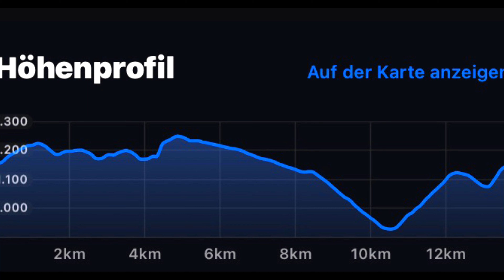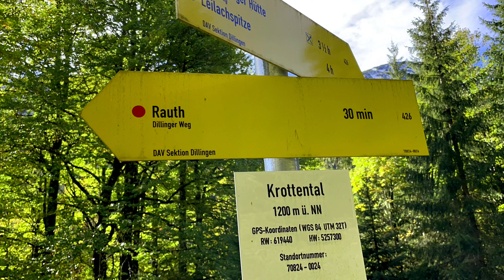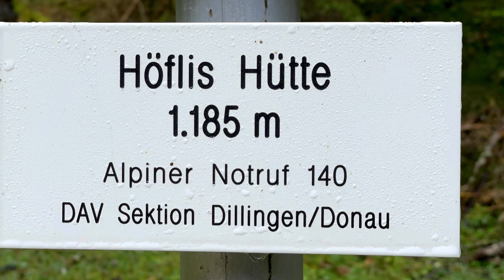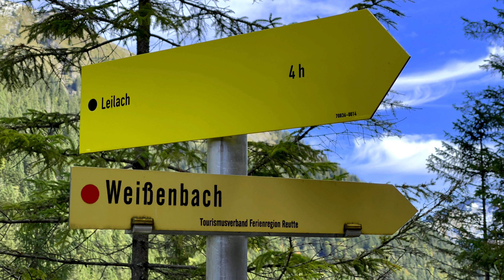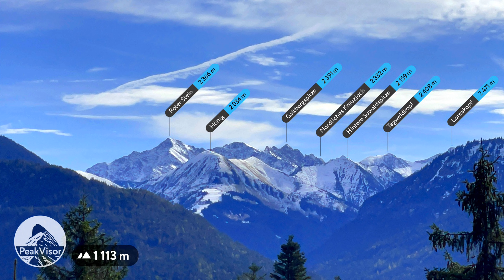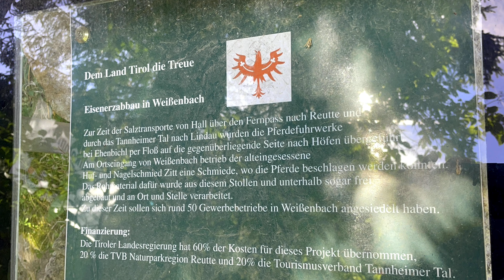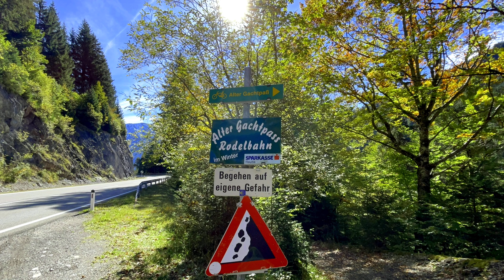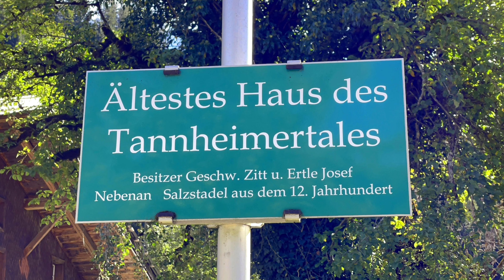Tannheimer Tal [Krottental - Birkental - Alter Gaichtpass] (15. Oktober 2021)